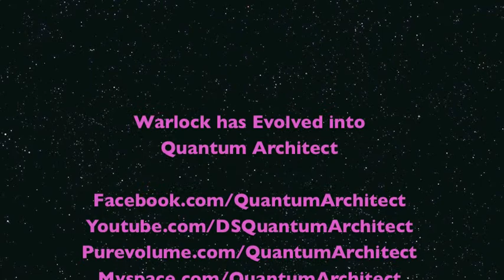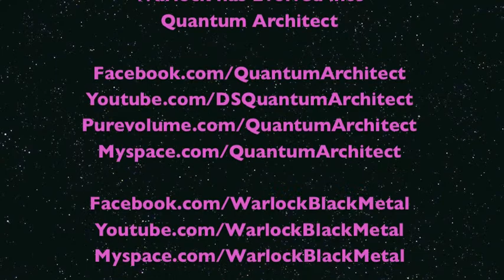Warlock - The Wraith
"The Wraith" from second demo-album "Journey's through the Forgotten Lore" (2009)